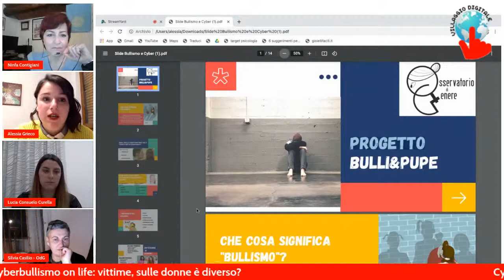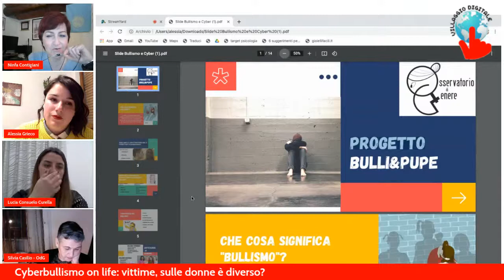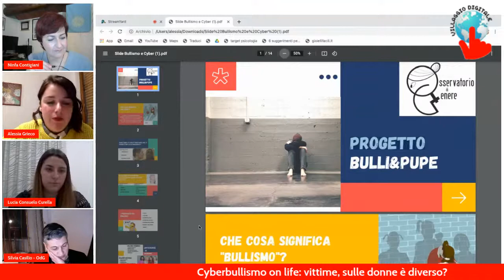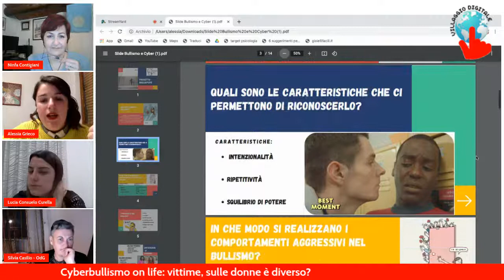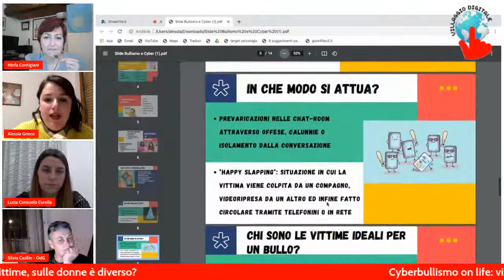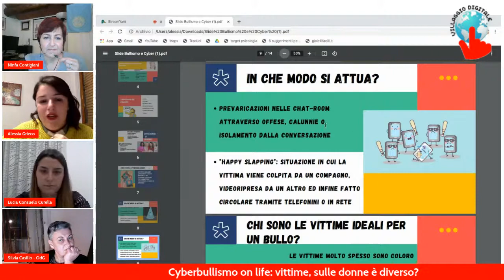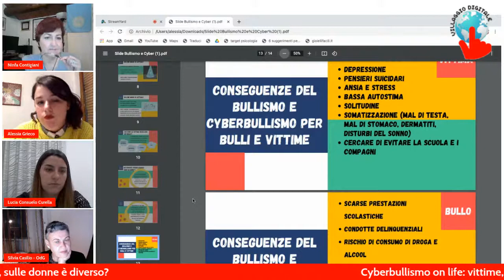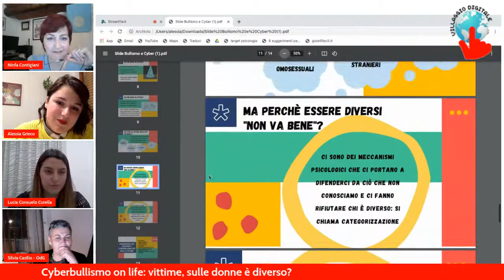Vittime: sulle donne è diverso?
Incontro sul Cyberbullismo e le vittime, riflettendo se  sulle donne è diverso?
Partecipano-
- Silvia Casilio - Osservatorio di Genere: la misura del fenomeno con i dati
- Alessia Grieco – Educatrice  dell'Odg - Progetti e pratiche di contrasto in atto
- Lucia Consuelo Curella - assistente sociale presso il Comune di Falconara, laureata Unimc: rispondere al problema con l'integrazione dei servizi
- Ninfa Contigiani - docente Unimc, moderatrice Red: introduce la legge 71/2017 e il profilo femminile